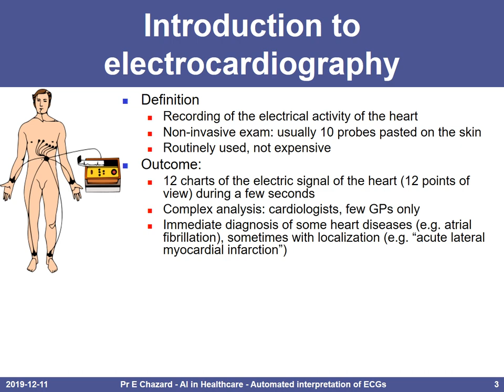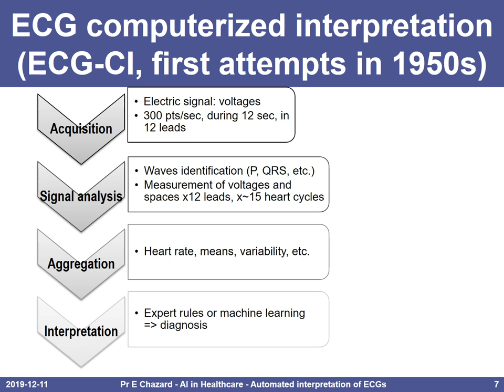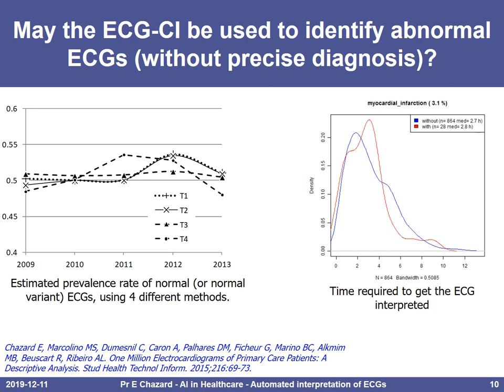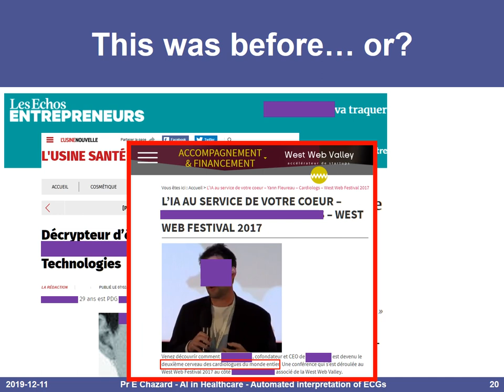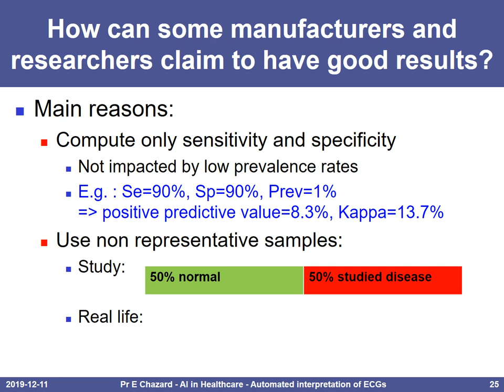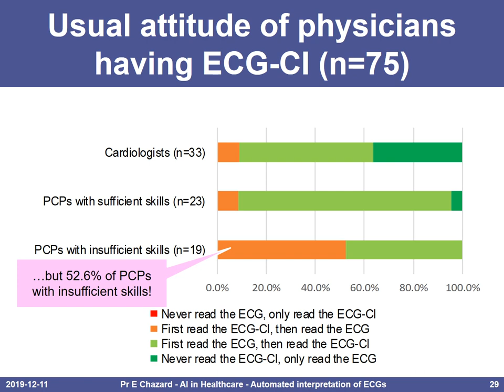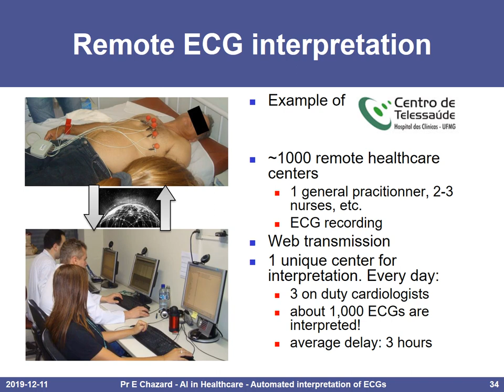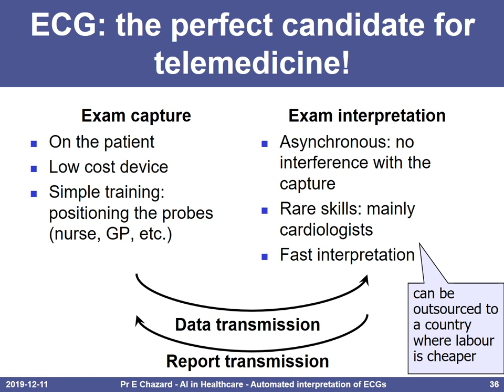Interprétation automatisée des ECG (électrocardiogrammes) par intelligence artificielle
Plan de la présentation :
- L'électrocardiographie (ECG) "pour les nuls" : 0:23
      - principes 0:28
      - histoire 1:33
      - intérêt 2:49
      - étapes de l'interprétation automatisée  3:21
- Evaluation d'un logiciel bien connu d'interprétation d'ECG 4:35
      - le logiciel ne peut pas diagnostiquer la pathologie 4:45
      - il ne peut pas isoler les ECG normaux 6:04
      - pas même en tenant compte des variables contextuelles 7:55
- Que dit la littérature scientifique sur l'interprétation automatisée ? 8:48
      - peu d'évaluations sont rapportées 8:57
      - et les résultats rapportés sont moyens  9:41
      - cela n'empêche pas de lever des fonds  10:09
      - ces évaluations comportent de nombreux biais  11:48
- L'utilisation de ces interpréteurs automatisés en vie réelle 14:55
      - l'ECG et les praticiens (généralistes et cardiologues)  15:17
      - attitude et jugement des praticiens vis-à-vis des interpréteurs automatisés 17:06
- La télé-interprétation des ECG serait sans doute une meilleure option 19:01
     - historique 19:43
     - exemple du Brésil 20:07
     - l'ECG, candidat idéal à la télémédecine (contrairement à de nombreux examens !) 22:42